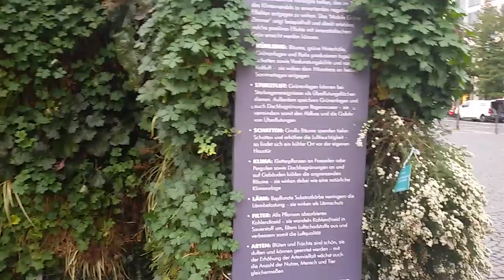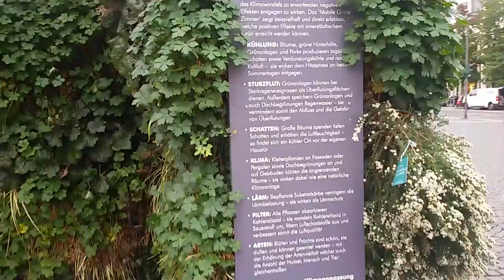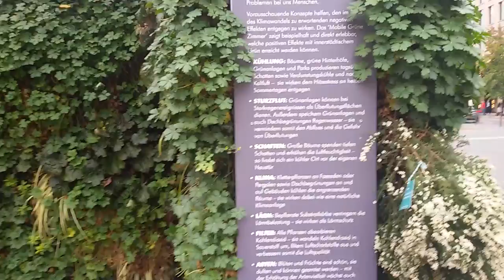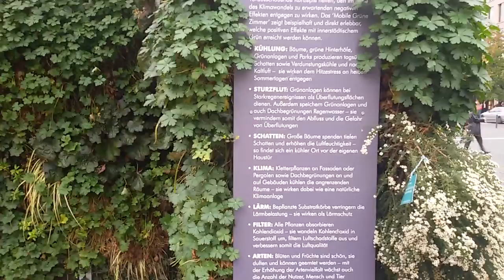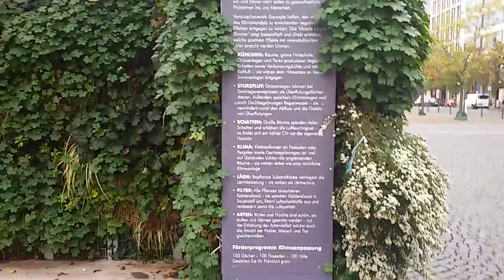Für die Playliste Kampf um die grüne Lunge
Jede/r macht das am liebsten was sie/er am besten kann mit Juli und Wolfgang